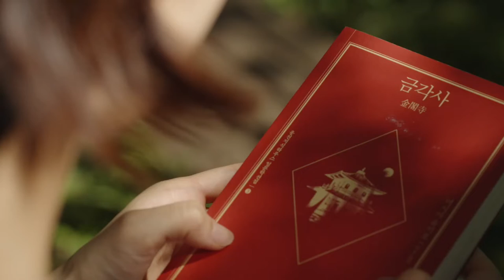[2021 문학주간] 하성란의 단편소설 원작 영화 "여름의 맛" 예고영상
단편소설 『여름의 맛』 은 하성란 작가의 다섯 번째 창작집의 표제작이다.
여름을 대표하는 과일과 음식인 복숭아와 콩국을 중심으로 그에 얽힌 단상과 일화를 작가 특유의 섬세한 문체로 풀어나가고 있다. 원작이 품고 있는 여름의 감각인 미각을 기본으로 거기에 더해서 시각, 청각, 후각, 촉각 등의 오감을 적극적으로 활용해서 시적인 느낌이 묻어나는 영화를 만들어보았다. 인형극과 그림자극, 샌드 아트를 장면별로 활용해서 유머가 있으면서도 조금은 실험적인 코미디 영화를 계획했다.

원작은 잡지기자인 최와 요리연구가인 김의 에피소드를 중심으로 이야기가 전개되고 있다. 최가 교토 여행 중에 만난 유학생 그와 최의 연인 홍 그리고 김의 부모(어머니)와 자식(딸)에 얽힌 개인사가 교차되면서 몸의 기억이 환기하는 느낌과 강렬한 인상을 영화에 반영해보았다. 문화 전반의 장르별 특성을 최대한 활용해서 어긋나는 사랑의 시차와 상실의 아픔이 반영된 독특한 느낌이 묻어나는 영화를 기획했다. 인식에서 행위로 옮겨가는 주인공 최의 내레이션을 통해 영화 전반을 끌고 가면서 여름이 환기하는 생생한 질감을 계절의 순환과 맞물려 변화할 수밖에 없는 사랑의 속성에 대비시켜 보았다. 몸의 확장, 감각의 확장을 마음의 영역으로 환치시켜 여름 하면 우선 생각나는 영화로 제작했다.

[영화로 만나는 한국소설, 하성란] 프로그램 안내
2021 문학주간에서는 한국문학번역원 협력 프로그램 [영화와 춤으로 만나는 한국소설]의 일환으로 『여름의 맛』을 쓴 하성란 작가를 조명해보는 시간을 가져본다.
이번 라이브 방송은 소설과 영화의 만남을 주제로 하여 원작자, 연출, 배우와 함께 비하인드 스토리를 들어본다.

- 출연 : 염승숙(진행), 하성란(소설가), 최창근(연출), 신사랑(배우)
- 제작 : 한국문학번역원
  주최 : 한국문화예술위원회
  후원 : 문화체육관광부

※ 프로그램 세부정보는 2021 문학주간 블로그에서 확인하실 수 있습니다.

우리 삶을 밝혀주는 문학의 가치
2021 문학주간 ‘다시 ON 문학, 우리를 켜다’ 💡